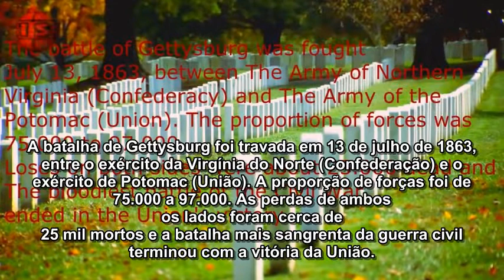Civil War - Gettysburg legendado pt/br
Álbum: The Killer Angels